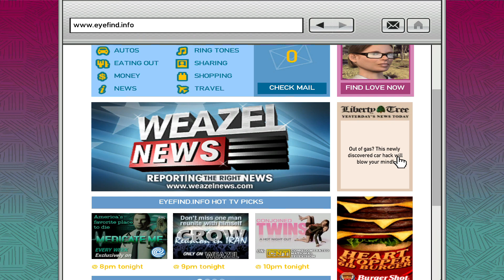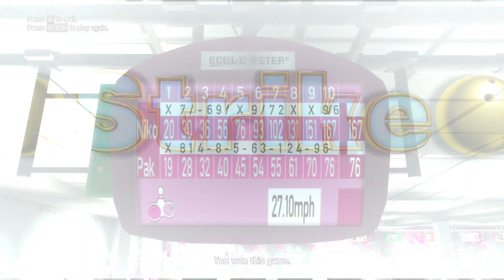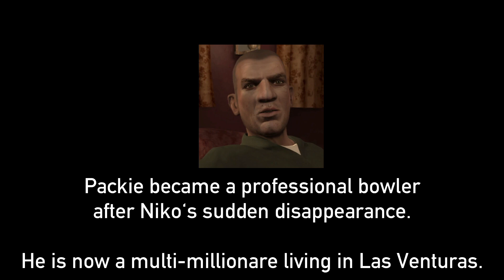GTA 4 but I can only use Honk Boosting.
HOOOOOOOOOONK HOOOOOOOONK
PC Specs:
GALAX GeForce RTX 2060 Super (GPU)
Corsair Vengeance LPX 16GB DDR4 3600MHz (RAM)
Mods Used:
ZolikaTrainer
Realistic Driving & Flying by Killatomate
Sweet Autumn